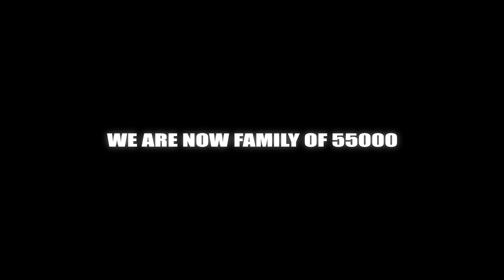THANK YOU FOR THE 50K FAMILY!!!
A NOTE TO MY FANS.

I would like to thank each everyone who come daily to watch my stream and support us in the thick and thin. We began with an idea to bring about a revolution in Indian gaming industry and with every sub increase our belief grows even stronger.

Thanks to each and every you-tuber who visited my channel raided my channel , did collabs with me and many more. Thanks to the 15K discord family 12k fb family and 5k insta family. What we wanted to achieve would not have been possible without you all.

Thanks to each and every hater, its because of them that our determination to out grow gets even stronger.

Finally , I would say this is just the beginning and we would not stop till we achieve what we set-out for.

VLTSENTINEL.